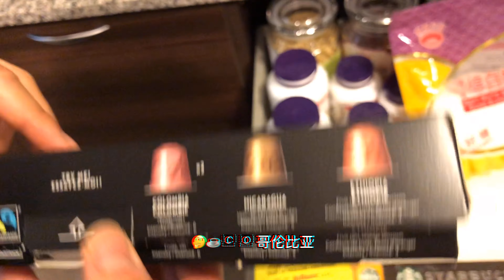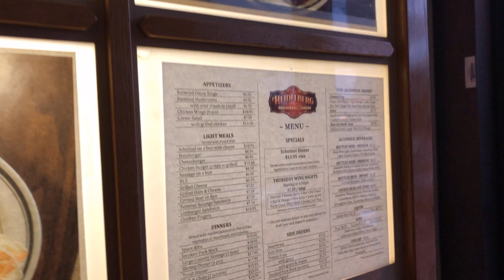October VLOG 火锅十月 | 良友记 马路边边 行运花胶鸡🎂给男票过生日🎃万圣节吃德国猪蹄🛒购物分享🛍日本 HACCI 美瞳 HM✖️Kangol New Balance 327 开箱📦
❀ 良友记 Leung Yue Hot Pot
1508 King St E, Kitchener, ON N2G 2P1

❀ 马路边边 Malubianbian
330 Phillip St Unit 7, Waterloo, ON N2L 3W9

❀ 行运花胶鸡 Hongkong Seafood Hotpot
3300 Midland Ave Unit41, Scarborough, ON M1V 4W6

🎃德国猪蹄^(*￣(oo)￣)^
3006 Lobsinger Line, Heidelberg, ON N0B 2M1

HM联名&NB鞋子
官网购买